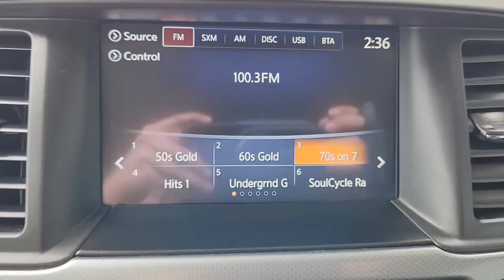2019 Nissan Pathfinder Waco, Hewitt, Robinson, Bellmead, Woodway N8765A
Glacier White Used 2019 Nissan Pathfinder SL available in 5605 Legend Lake Parkway, Waco, Texas at Douglass Nissan of Waco. Servicing the Waco, Hewitt, Robinson, Bellmead, Woodway area.

2019 Nissan Pathfinder SL V6 CVT with Xtronic FWD Glacier White Odometer is 1335 miles below market average! Recent Arrival! This vehicle was just detailed for you!